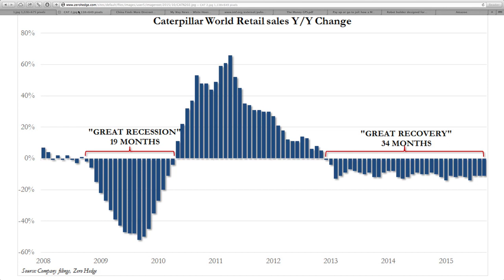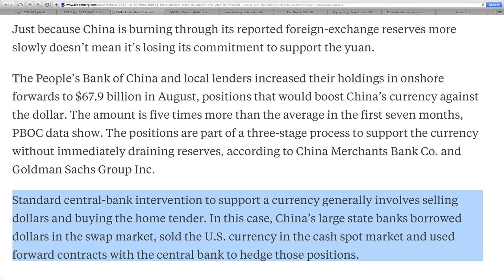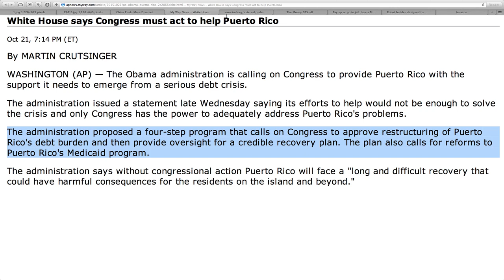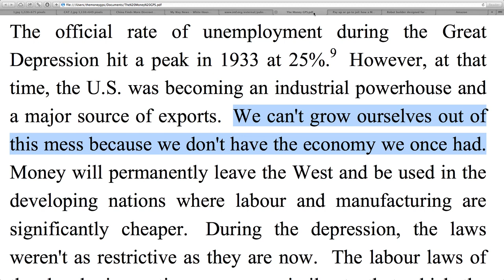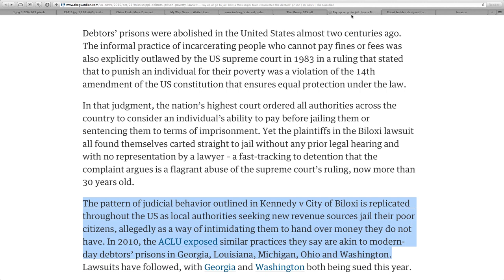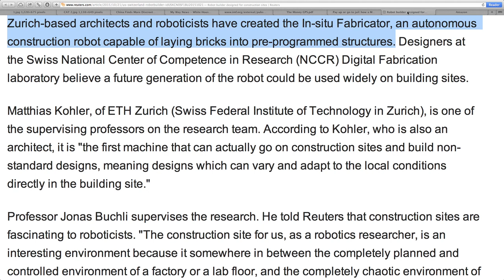Global Economic Collapse is Underway with Uncontrollable Debt Meltdown!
Sources:
stock chart market
"China Finds More Discreet Ways to Support the Yuan - Bloomberg Business"
"My Way News - White House says Congress must act to help Puerto Rico"
"Pay up or go to jail: how a Mississippi town resurrected the debtors' prison | US news | The Guardian"